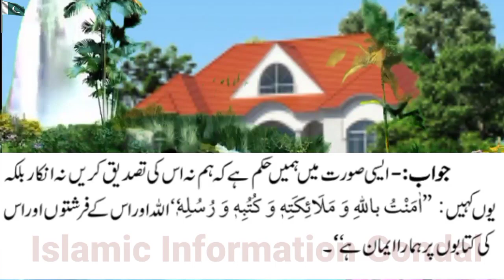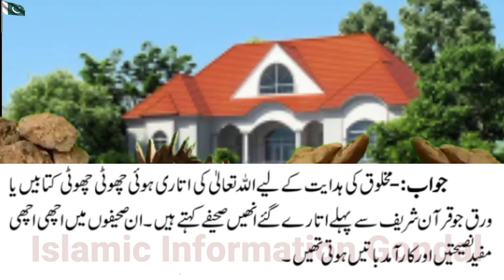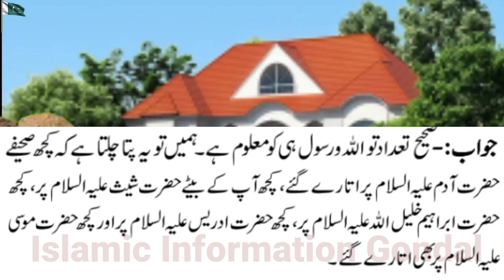Islamic General Knowledge for Every Muslim/کل کتنے صحیفے ہیں کس کس پر اتارے گئے/